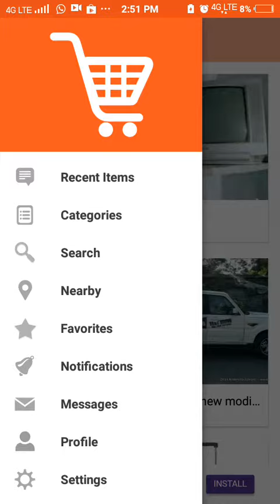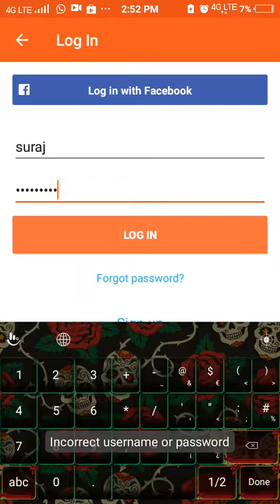Vigsell.com eraning app u eran 1000 rupey one sale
Subccirbe me first